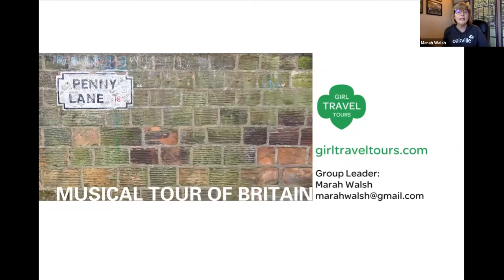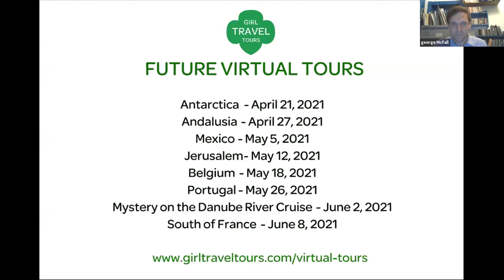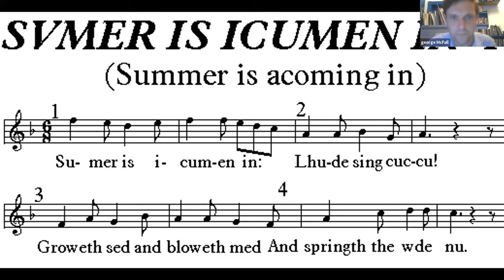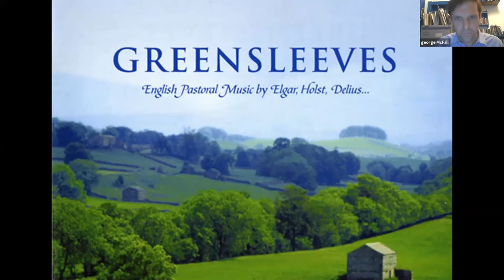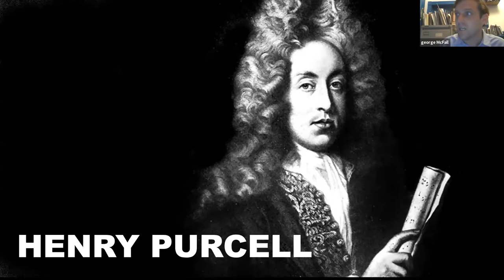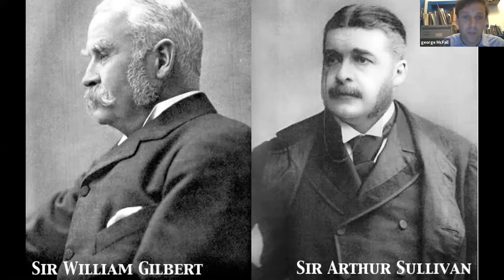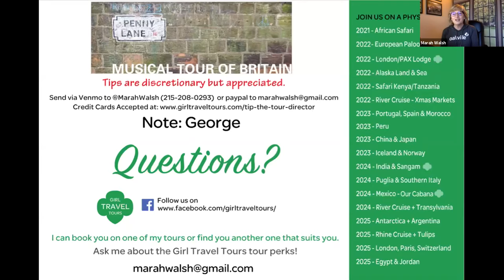A Virtual Tour of Musical Britain with George - brought to you by Girl Travel Tours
Plato said we can judge a civilization on the music it produces. The music of Great Britain tells us a lot about the history, culture and people of this island throughout the last six hundred years.

George will talk about the music and musical history of Britain ‘from Greensleeves to Please Please Me’ including the sacred and classical music composers of church and court as well as rural and urban folk traditions and the ‘British invasion’ of the 60s — and up to the present day.

A fun and informative tour of Britain’s rich musical tapestry.